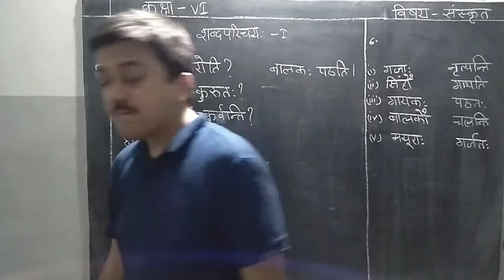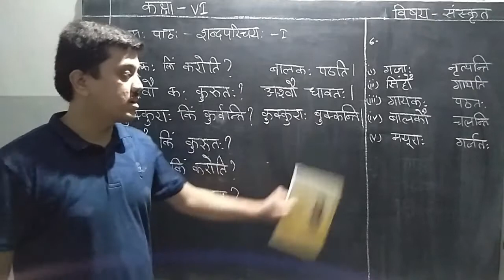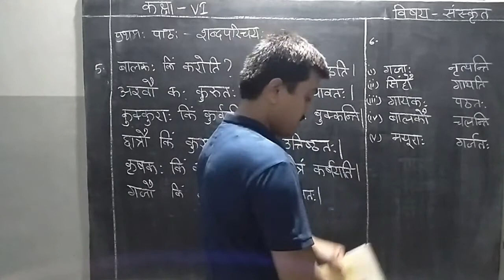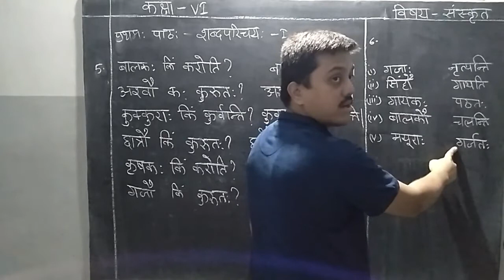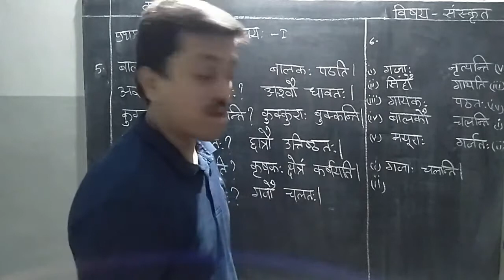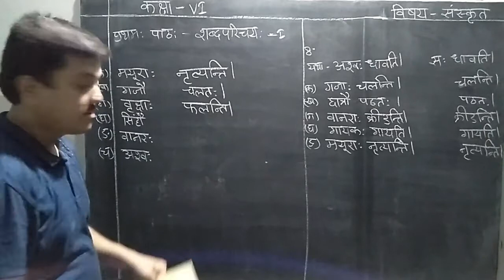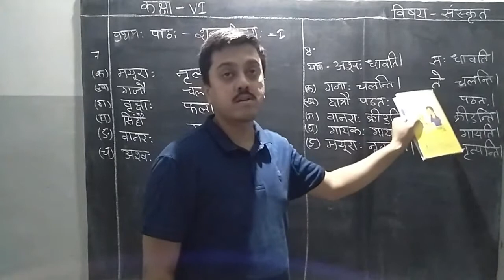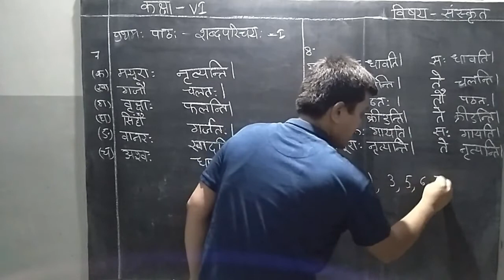Class 6 Sanskrit प्रथमः पाठः शब्दपरिचयः l (अभ्यासः भाग 2)